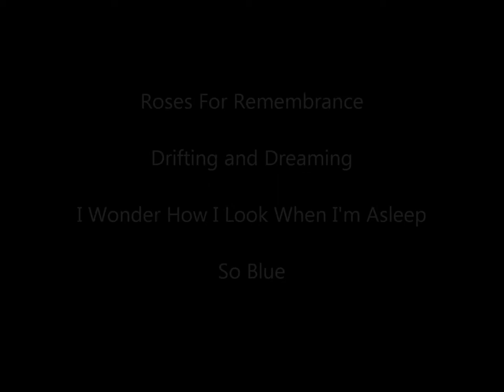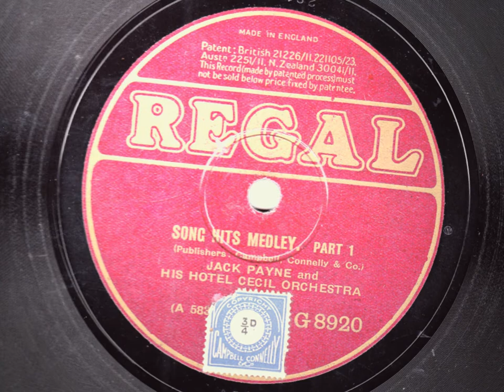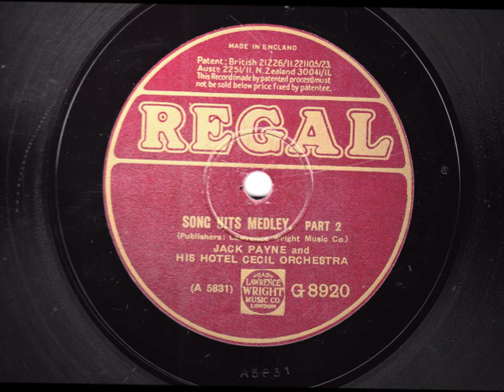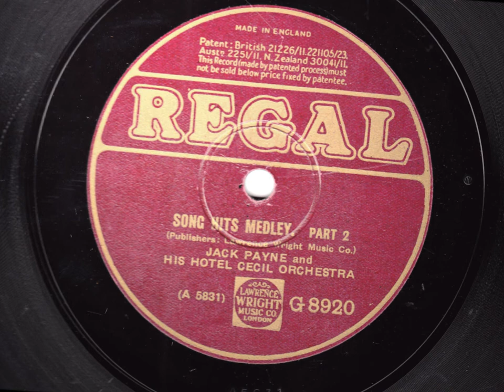Jack Payne - Song Hits Medley - 1927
Jack Payne and his Hotel Cecil Orchestra play their "Hit Songs Medley".

Side 1: Roses For Remembrance; Drifting and Dreaming; I Wonder How I Look When I'm Asleep; So Blue

Side 2: I Don't Mind Being All Alone; Ain't She Sweet?; Shalimar; Crazy Words, Crazy Tune

Originally recorded for the Regal label in 1927, this 78rpm record has been remastered by this user. This record is not in pristine condition and the beginning of Side 1 has some groove damage. Nevertheless it is not an easy record to come across and is a very spirited performance by the band which is well worth hearing.